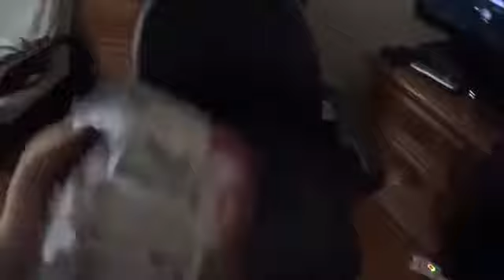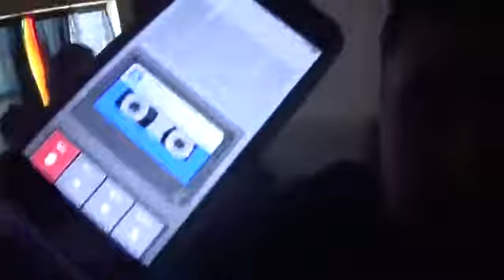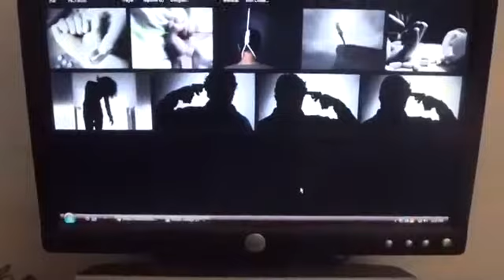ENDING THE DEMON SERIES: The Making of "The Final Showdown"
Episode #1291 - The entire making of the series finale of the Demon Series including behind-the-scenes, extended clips, 2 deleted scenes and bloopers